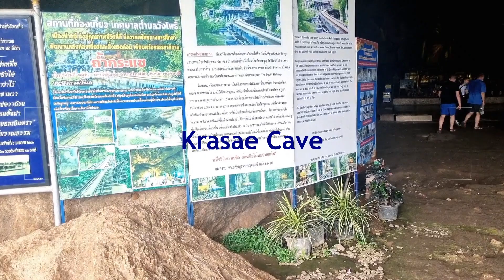Kanchanaburi: Bridge On The River Kwai | กาญจนบุรี: สะพานข้ามแม่น้ําแคว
The River Kwai, a stunning stretch of water that draws thousands of tourists and Thais annually, is located just three hours west of Bangkok. However, most visitors came to see the remains of the Burma Railway, or, as its builders referred to it, the Death Railway.
This river used to be the upper section of the Mae Klong River; however, in the 1960s, this river was named the Khwae Yai River, meaning 'Big River.'

The bridge on the River Kwae was built during the Great Pacific War when Japan declared war on the United States of America and England and later became a part of World War II. To avoid the lengthy and consequently dangerous marine transport through the Malay Peninsula, through the Strait of Malacca, and around Singapore, the Japanese generals planned to connect the railways of Thailand with those in Burma. On September 16, 1942, the Japanese army signed a contract with the Thai government to build this strategic railway from Thailand to Burma (now Myanmar), and they began building the bridge in October 1942.

The railway was laid northward, passing through Kanchanaburi for about 4 kilometers along the River Kwae Yai. At the bridge, it made a sharp curve going along with the River Kwae Noi passing through the Thai-Burmese border at Three Pagodas Pass, connecting the Burmese railway at Thanbyusayat station. The total length of the railway was 415 kilometers: 303.95 kilometers in Thailand and 111.05 kilometers in Burma.
The prisoners of war taken from Malaya, Singapore, Indonesia, and other countries in the Pacific region were forced to build the railway. The prisoners of war comprised British, Australian, and Dutch soldiers as well as Malay, Chinese, Vietnamese, Indian, Burmese, and Javanese laborers, totaling nearly two hundred thousand.
The railway construction was laborious and challenging as it had to go through thick jungles and high mountains, and dangerous animals were everywhere. The most difficult part was that they had to build the bridge over the River Kwae. The arduous task continues all day and all night amidst hunger and dangerous diseases like malaria. The brutality of the war took over 100,000 lives of prisoners of war and laborers. Hence, the railway was called "The Death Railway."
To expedite the work, the Japanese army constructs a temporary wooden bridge about 100 meters from the current location to transport construction materials. It took three months to complete. The present iron bridge spans were brought from Indonesia. The 300-meter bridge consisted of 11 iron spans, and the other parts were made of wood. The total construction time was only 6 months, and the total distance was 415 kilometers.
The official opening date of the railway was November 28, 1943. The wooden bridge was later dismantled as it blocked the waterway. During the war, the bridge over the River Kwae was heavily bombarded by allied planes. Spans 4-6 were damaged and unable to operate. Finally, Japan surrendered on August 15, 1945. After the war, the British government sold the railway and all railroad-related materials to the Thai government for 50 million baht. Later, the State Railway of Thailand repaired the bridge and replaced it with two iron spans, and the 6 wooden parts were also replaced by iron spans. The bridge has been in use up to the present time. - Kanchanaburi Municipality
Krasae Cave
POWs used to rest in Krasae Cave because it's close to the Death Railway. It is currently a popular destination for tourists who stroll down the railway and pause to offer prayers to a Buddha statue housed within the cave.

Title: Kanchanaburi: Bridge On The River Kwai | กาญจนบุรี: สะพานข้ามแม่น้ําแคว